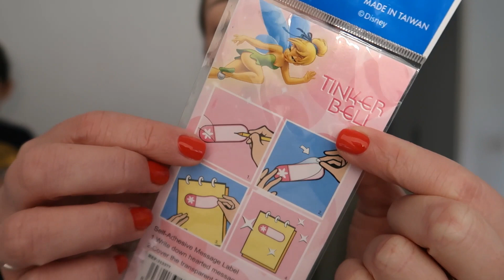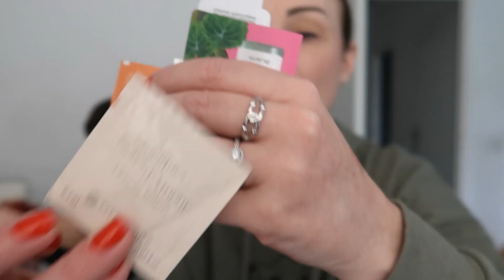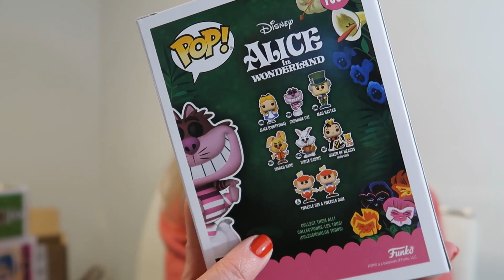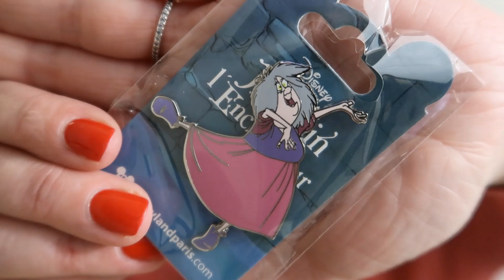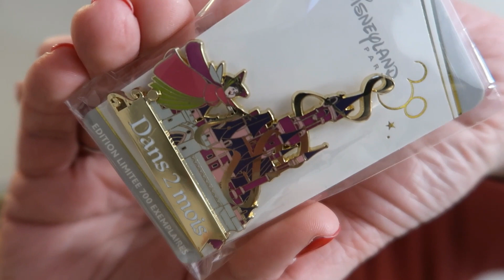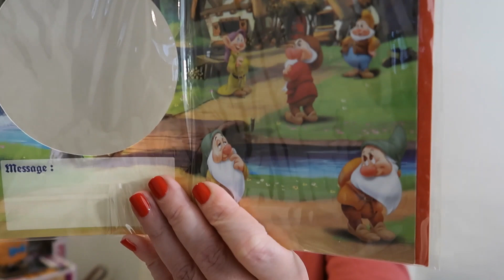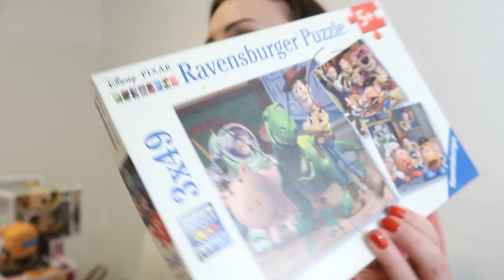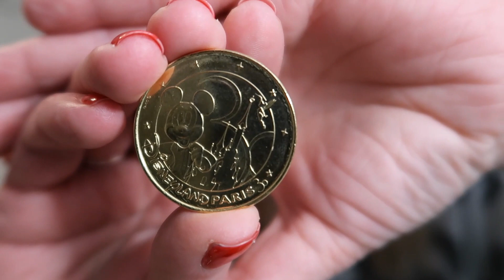🚘 Pop, Pins Disney, Nocibé, Geev,...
Bonjour, aujourd'hui on se retrouve pour un  vlog :D

* 3 euros de réduction sur votre box avec le code : FRIEND17451

❤ Application GEEV (application de dons) : code de parrainage MN0UL

❤ Application « pas 🦶» WEWARD : Code de parrainage LYES-suQFE (vous gagnerez 50 wards à la création de votre compte 🙂)